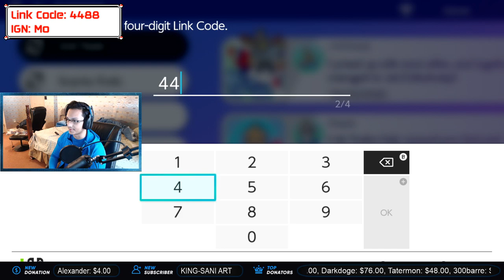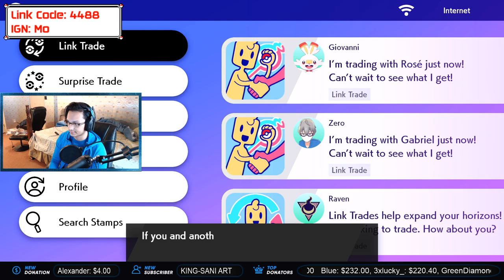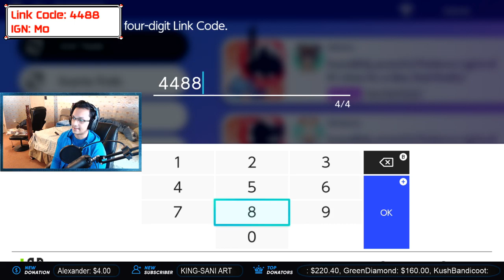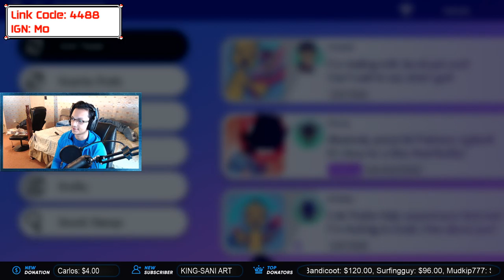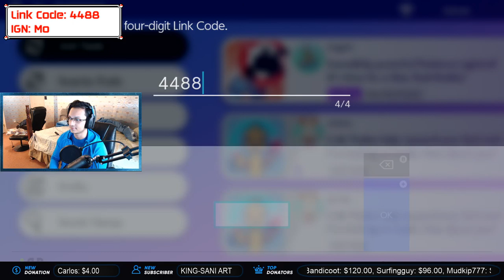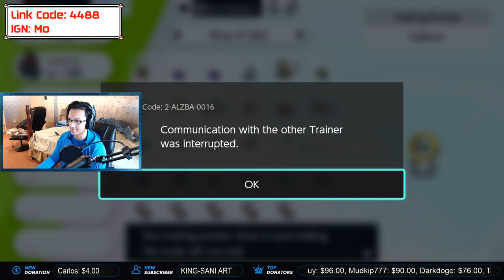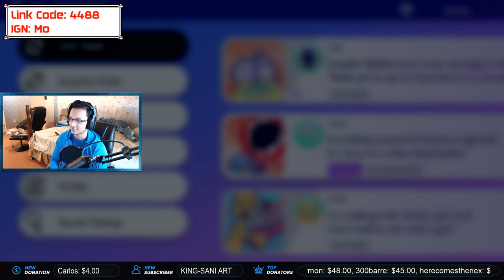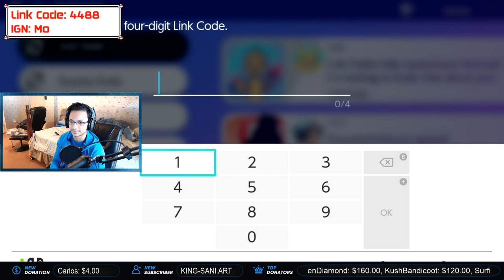🔴 LIVE Shiny Mew + Master Ball Giveaway (Full Box) | Pokémon Sword & Shield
[Pokémon Name] / [Held Item]
Nature:
Ability:
EVs:
- Move 1
- Move 2
- Move 3
- Move 4
[The type of Pokeball you'd like the Pokémon in]

The legendary Pokémon below are available for purchase thanks to Pokemon Home!

SHINY LEGENDARIES
- Solgaleo (Event)
- Lunala (Event)
- Necrozma (Event)
- Mew (Event)
- Mewtwo (Event)
- Jirachi (Event)
- Celebi  (Event)
- Melmetal (Event)
- Silvally (Event)
- Zekrom
- Reshiram
- Kyurem
- Terrakion
- Cobalion
- Virizion

SHINY LOCKED LEGENDARIES (These are not shiny)
- Keldeo (Event)
- Marshadow (Event)
- Zeraora (Event)